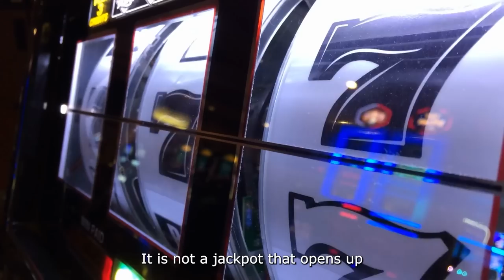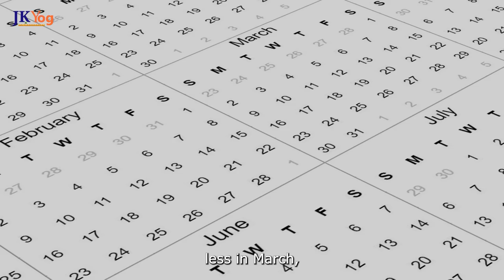#1 Rule to Learn Any Skill 10x Faster - Scientifically Proven | Swami Mukundananda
How to learn any skill faster?

Let's take, for example, the skill of playing a violin. Many practice violin from a young age, yet only some become elite performers. Why?

What is the gap between learning a skill and becoming a world-class master?

JKYog Websites

How to learn any skill 10x faster?
How to get better at anything?
How to get better at any skill?
How to get better at any skill 10x faster?
How to achieve Peak-Performance?
How to Achieve Elite-Level Performance?
You will Perform 10x better in any skill if you Understand this
Swami Mukundananda Inspiration
Swami Mukundananda Motivation
Swami Mukundananda Inspirational videos
Swami Mukundananda Motivational videos
How to achieve your Goals Faster?

Key Moments

00:49 Role of Deliberate Practice - A Case Study
05:54 10000 Hours of Practice Explained
07:54 3 Stages to Learning a Skill
09:18 Practice makes it Perfect
11:36 Success has No Shortcuts

- Watch this Achieve your Goals 10x Faster - An Eye-Opening Story | Swami Mukundananda

- Working Hard, Having Proper Goals, but Not Finding Success - What You MUST Do? | Swami Mukundananda

- You will Progress 10x Faster in Life if you STOP Doing this | Swami Mukundananda